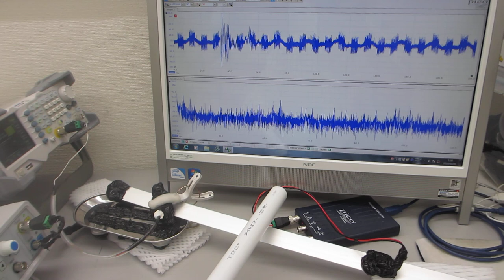超音波の非線形振動現象をコントロールする実験（超音波システム研究所）